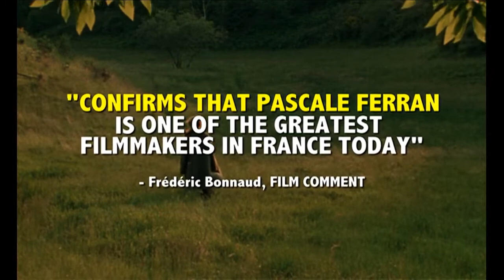Lady Chatterley - trailer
Lady Chatterley (2006)

Žanr: Drama / Romansa
Režija: Pascale Ferran
Glavne uloge: Marina Hands, Jean-Louis Coulloc’h, Hippolyte Girardot ...